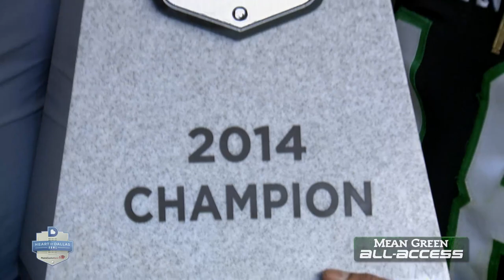2014 Heart of Dallas Bowl CHAMPIONS - North Texas Mean Green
DALLAS - For the first time in eleven years and the first time on New Year's Day in program history, the North Texas football team is a bowl champion.

In a game that epitomized the 2013-14 North Texas season, the Mean Green fell behind early but showed its boundless resiliency, methodically taking control of the game, battering the UNLV offense into submission, getting an efficient performance from senior quarterback Derek Thompson, and scoring a Heart of Dallas bowl-record 22 fourth-quarter points to roll to a 36-14 victory Wednesday afternoon at the Cotton Bowl.

"Really proud of my football team," North Texas coach Dan McCarney said. "I dreamed of day these seniors could go to a bowl game and win a bowl game."

Thompson completed 21-of-30 passes for 256 yards and two touchdowns and no interceptions, and earned the game's Most Valuable Player award, while Brelan Chancellor scored two touchdowns on reverses, both in the fourth-quarter assault that sealed the win.

"We knew if we picked up the tempo that we could do some things and move the football," Thompson said. "We just made plays. I wasn't anything special that we did. We just executed. The defense did the rest."

There were a number of negative streaks facing the Mean Green coming into the game. North Texas had never won on New Year's Day (0-1), had never won at the Cotton Bowl (0-3) and had never beaten UNLV (0-4), and the Rebels had never lost a bowl game (3-0). But before a crowd of 38,380 - almost entirely outfitted in North Texas green - the Mean Green put all those streaks to rest.

Early on, however, UNLV's read-option offense sorely tested the Mean Green defense. The Rebels came into the game averaging 31 points and 423 yards a game, and backed up those stats on their opening drive with a 95-yard scoring march for a 7-0 lead.

But the North Texas defense adjusted quickly and reined in the Rebel attack. A pair of big losses - on a tackle by Will Wright and a sack by James Jones - marked the beginning of a relentless, merciless pounding of UNLV quarterback Caleb Herring.

"I was tellling the guys to settle in," said senior linebacker Zach Orr, who led North Texas with nine sacks and had two and a half sacks. "It was the first time we had played a football game in over a month, and I felt like that first drive we were kind of playing on our heels and not playing our great defense. It just really did bounce back after that drive, and we pretty much shut them out the rest of the game."

North Texas sacked Herring five times and hit him countless other times, forcing errant throws. North Texas also broke up six passes. After completing his first nine passes, Herring completed just six of his next 24 throws and was intercepted for just the fifth time this season when Kenny Buyers came up with his third interception.

It took longer for the North Texas offense to get going, as the Mean Green struggled to find consistency in the first half. A 43-yard run by Brandin Byrd on the game-opening drive was called back by a penalty, and from that point on the offense sputtered, converting just one of six third downs in the first half.

The Mean Green, however, got a break late in the opening period that got them even on the scoreboard. A punt to UNLV was jarred loose from Rebel return man Keith Whitely when one of his own blockers crashed into him as he was fielding the kick. Zed Evans recovered the fumble for North Texas at the UNLV 42.

Wide receivers Chancellor and Carlos Harris then sparked the offense and moved the Mean Green to the UNLV three with three reverses, something North Texas practiced again and again in the lead-up to the game. Antoinne Jimmerson scored from a yard out to tie the game.

With the game tied 7-7 at halftime, North Texas took complete control in the second half. UNLV had 192 yards of total offense in the first half, but just 20 in the third quarter and 50 in the fourth period, while the Mean Green offense found its legs.

The Mean Green took the lead for the first time on its first drive of the second half, a march capped by a Thompson-to-Drew Miller seven-yard touchdown pass and a 14-7 lead.

Chancellor, who had 181 all-purpose yards to shatter the North Texas career and single-season records, scored on a three-yard run, then Thompson dropped a perfect pass into Darnell Smith for a 34-yard score and a commanding 28-7 lead. Chancellor finished the North Texas scoring with another wide-receiver reverse, this one from 15 yards out.

MeanGreenSports.com